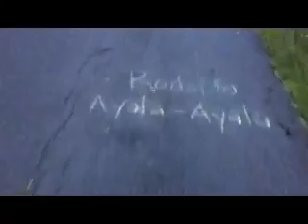I think this is probably for the people in the recent Orlando attack that killed 50 people. someone or someone's took the time to chalk down all the names on an asphalt trail - I had to film and upload it - it's incredible